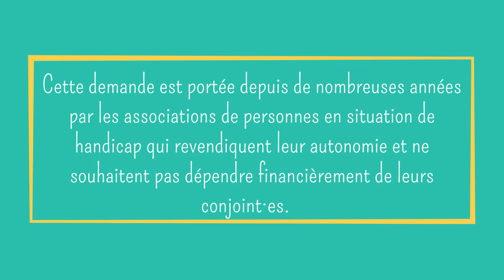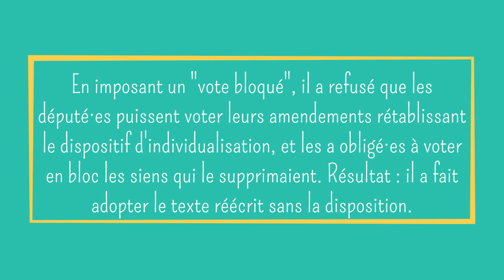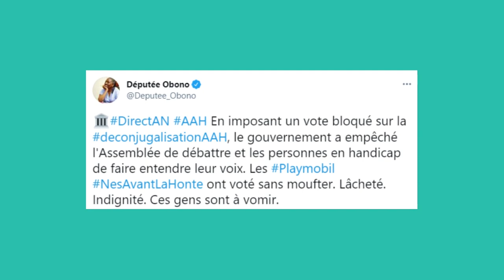🏛️ INDIVIDUALISATION DE L’ALLOCATION ADULTE HANDICAPÉ·E : LA L CHETÉ ET LE MÉPRIS DE LA MACRONIE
Intervention de Danièle Obono, jeudi 17 juin 2021, sur l’individualisation de l’allocation adulte handicapé·e
Aujourd'hui, à l'Assemblée nationale, devaient avoir lieu un débat et un vote sur la déconjugalisation/individualisation de l'allocation adulte handicapé (AAH), c'est-à-dire la fin du calcul de cette prestation sociale en fonction des revenus du·de la conjoint·e de la personne concernée.
Cette demande est portée depuis de nombreuses années par les associations de personnes en situation de handicap qui revendiquent leur autonomie et ne souhaitent pas dépendre financièrement de leurs conjoint·es.
La disposition, incluse dans une proposition de loi parlementaire, a été adoptée au Sénat et était soutenue par la majorité des groupes à l'Assemblée nationale (7 sur 9), à l'exception de LReM et son allié du Modem suivant l'avis négatif du gouvernement.
Et lorsqu'est arrivé le moment de discuter et voter les amendements correspondants, aucun de ses arguments ne tenant la route, le gouvernement a tout simplement empêché le débat parlementaire ! En imposant un "vote bloqué", il a refusé que les député·es puissent voter leurs amendements rétablissant le dispositif d'individualisation, et les a obligé à voter en bloc les siens qui le supprimaient. Les Playmobil macronistes, nés avant la honte, ont voté pour sans moufter. Résultat : il a fait adopter le texte réécrit sans la disposition. Lâcheté. Indignité. Ces gens sont à vomir.